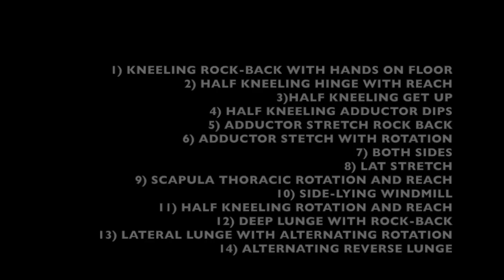Hip and T-spine Mobility